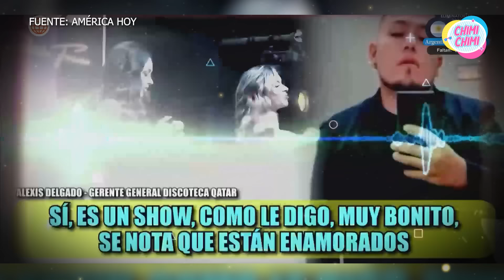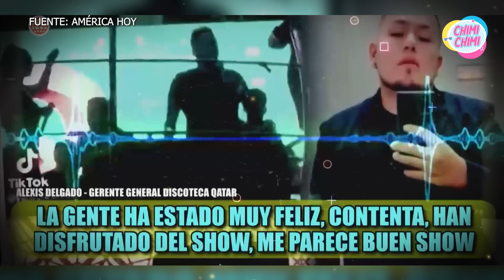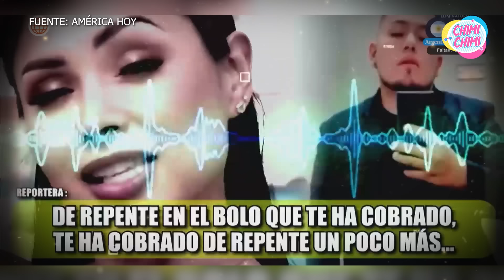Christian Cueva y Pamela Franco al borde de la cárcel: Millonaria demanda por cantar "Cervecero"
José María Yzazaga Quispe, dueño original de la canción "Cervecero”, denuncia y exige una millonaria compensación a Christian Cueva y Pamela Franco, por robar y alterar su tema sin permiso. Lo más sorprendente es que según revelaciones, el Aladino estaría quedándose con la mayor parte de las ganancias de las presentaciones de Franco, no por su participación, sino por su rol como manager.

El compositor está dispuesto a todo para que Cueva y Pamela paguen por la millonaria deuda. ¿Podrían acabar tras las rejas por violar derechos de autor? ¿Por qué Cueva oculta su rol como manager de Pamela? ¿La está explotando?

¡Descubre todos los detalles de esta polémica en nuestro siguiente video! ¡No te lo pierdas!